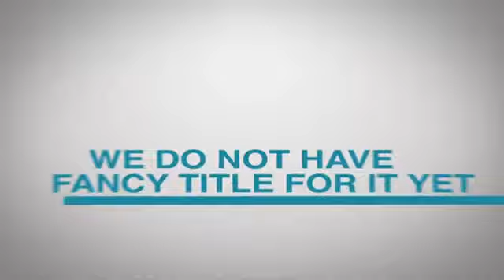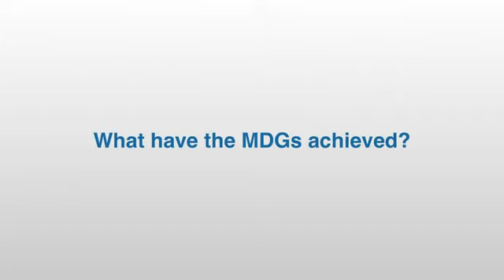Testimony of Post-2015 Development Program